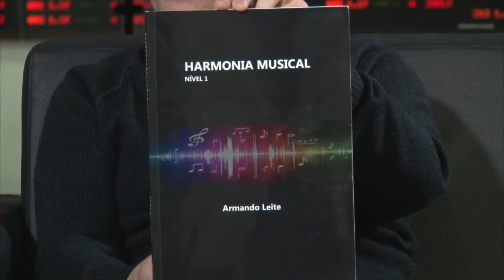Ponto de Vista 114 - Armando Leite - 24/08/2016